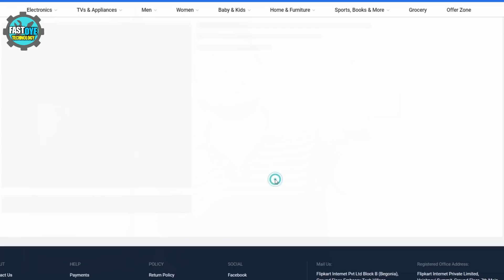Flipkart में Realme ने दी खुशखबरी 😍😍😍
THis video is all about
1. flipkart
2. realme  3 pro
3. realme 3 pro review
4. upcoming phones 2019
5. xiaomi, samsung etc